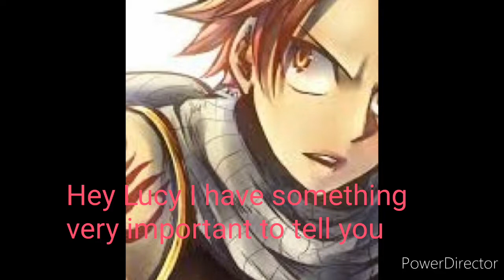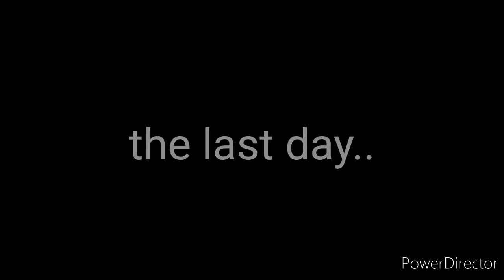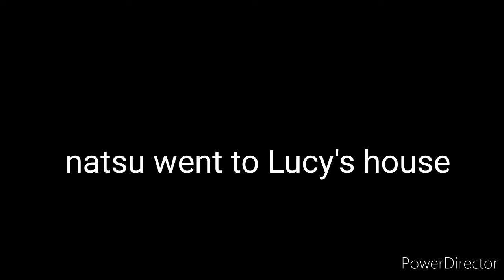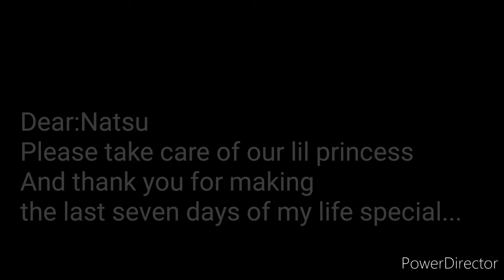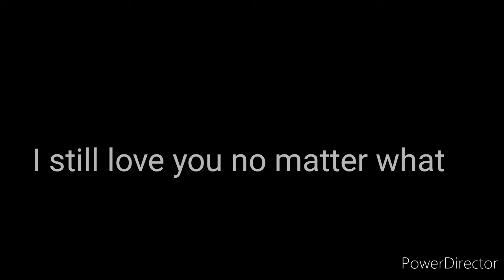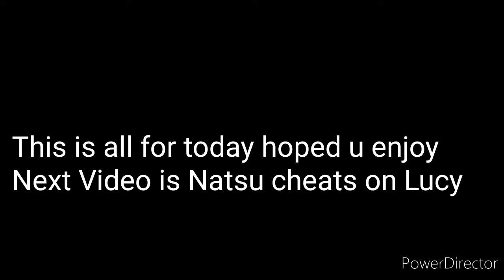7 Ｄａｙｓ Ｌｅｆｔ ||ＮａＬｕ|| Ｏｎｅ Ｓｈｏｔ